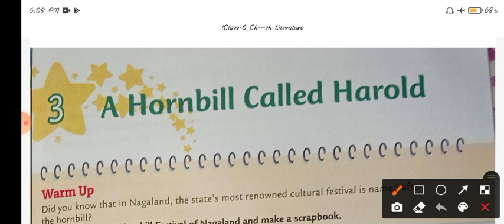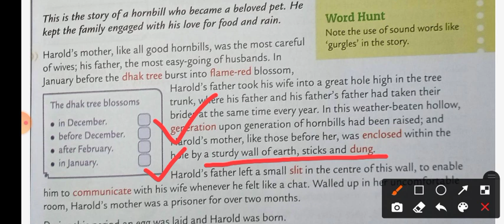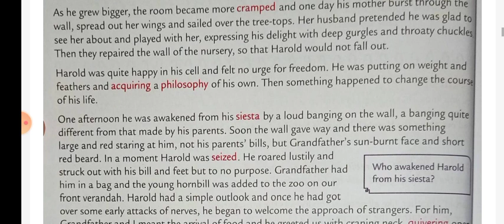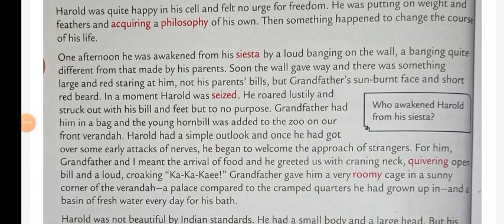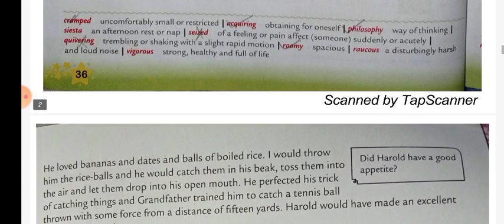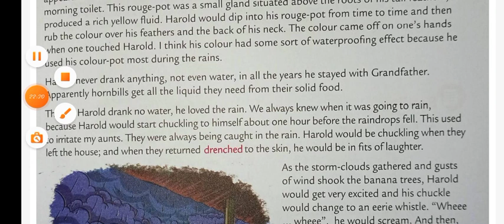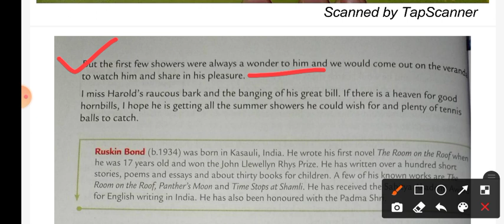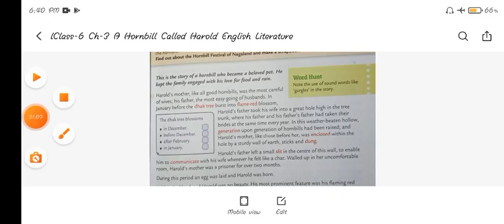A Hornbill Called Harold with Hindi translation